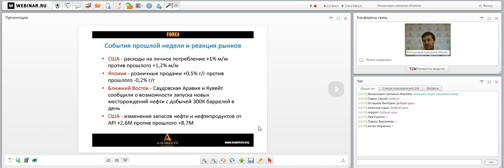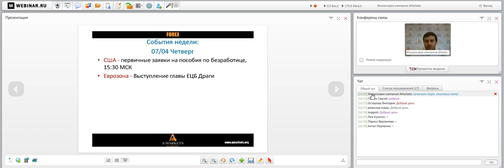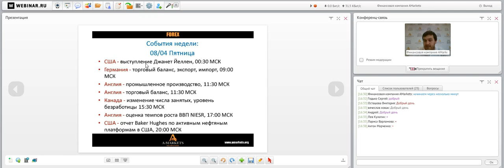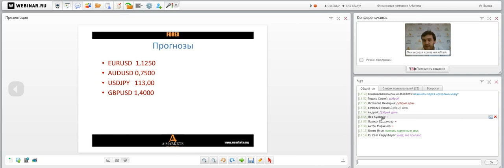Вебинар «Правильный понедельник» с Артемом Деевым. 04.04.2016